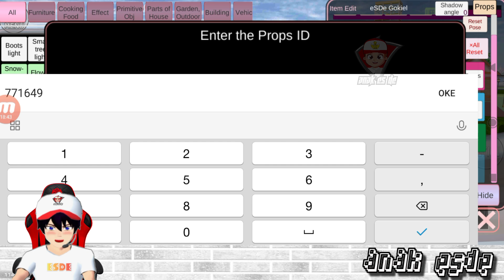Ada Karakter Baru ULTRAMAN SEVEN di Sakura School Simulator